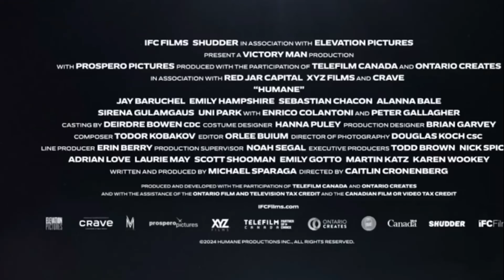Трейлер фильма "ГУМАННЫЙ" (2024) Джей Барушель, боевик HD